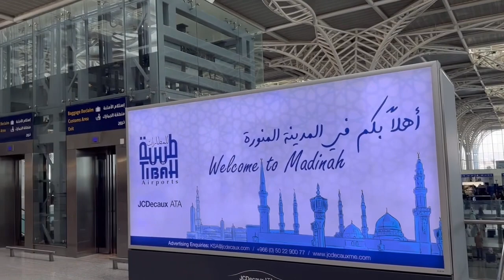Uk 🇬🇧 to Saudi Arabia 🇸🇦 Medina